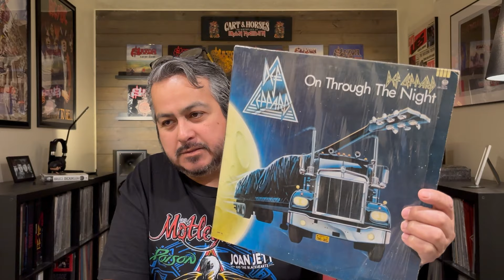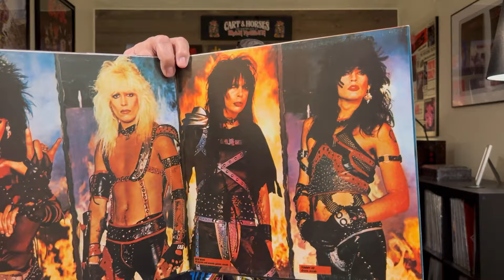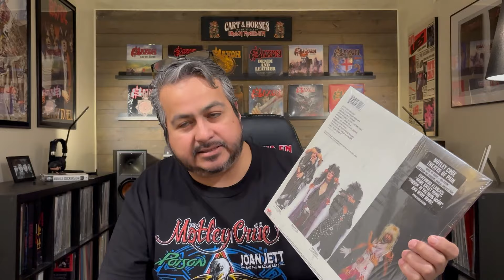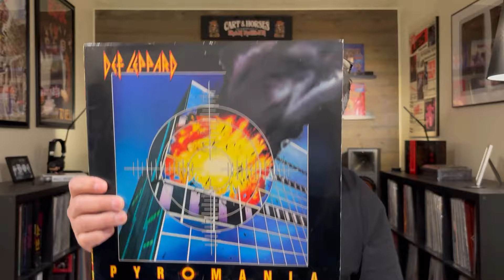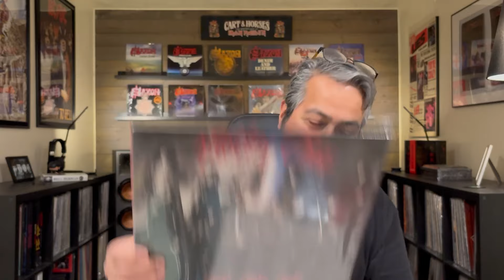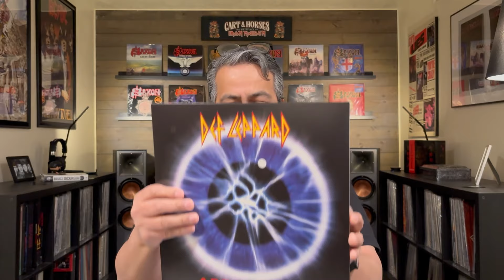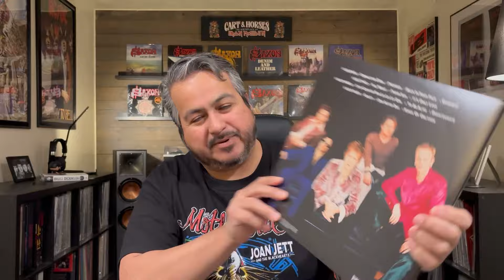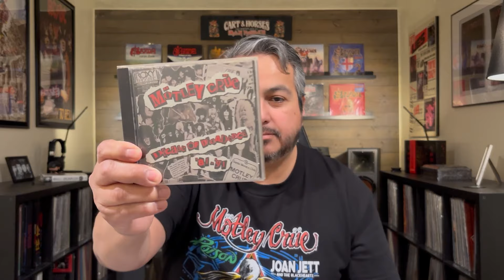Mötley Crüe vs Def Leppard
En este vídeo comparo la discografía  de los 80s y 90s de dos de las bandas más emblemáticas de lo que ahora llamamos “Hair Metal”.